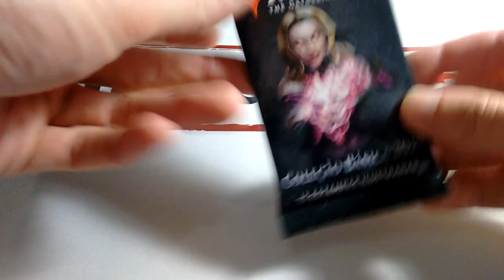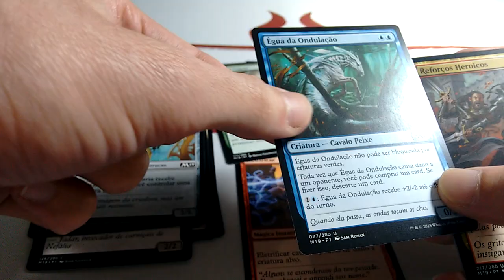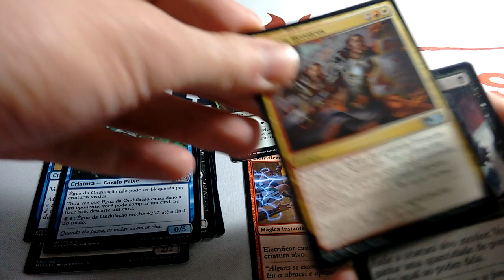Qual é o pick? - M19 #1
Qual o 1º pick nesse booster do novo core set?